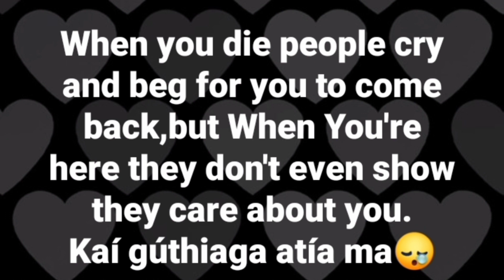😪MARY LINCON KÚMBURA MAUNDU MARITU ARAGERERA